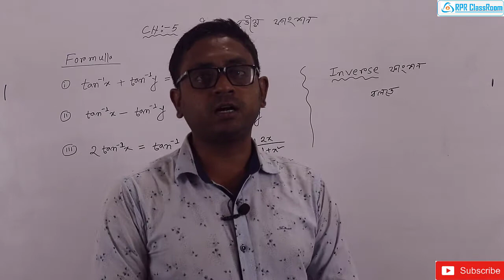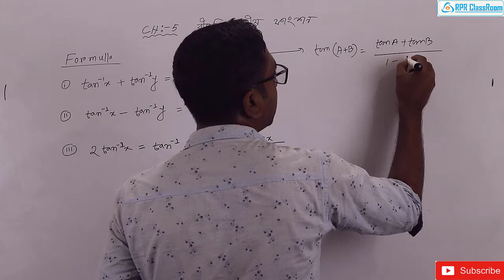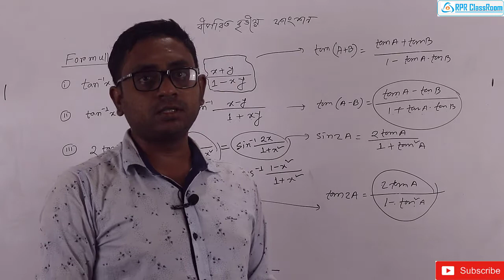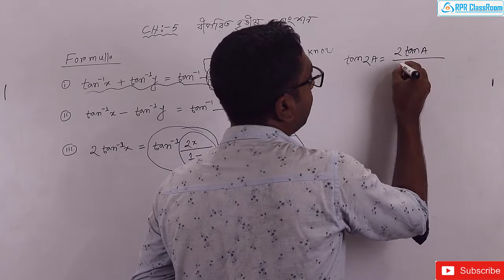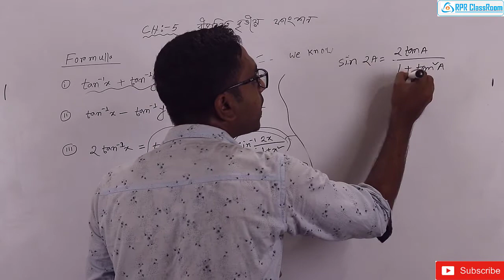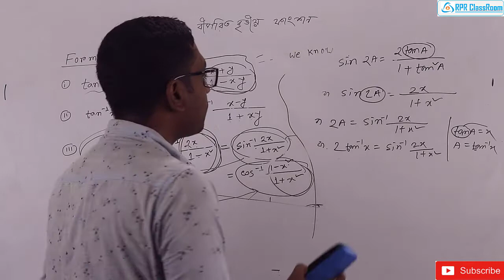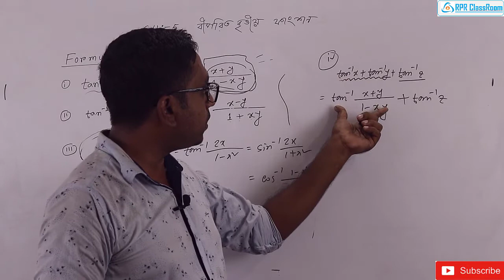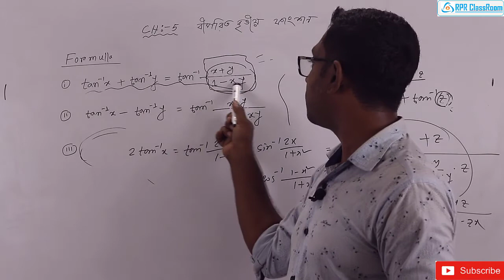Trigonometry | বিপরীত বৃত্তীয় ফাংশন-১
বিপরীত বৃত্তীয় ফাংশন-১
Lacturer- Achinto mondol